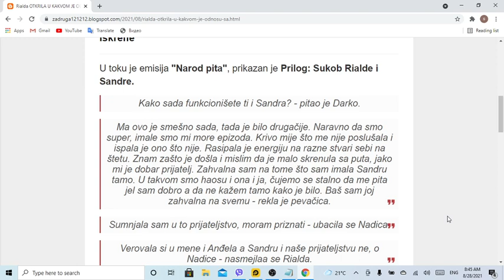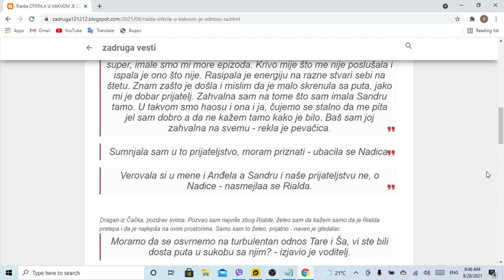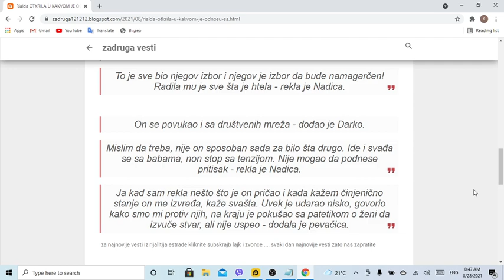Rialda OTKRILA U KAKVOM JE ODNOSU sa Sandrom Rešić i zbog čega najviše žali, a Nadica je ANALIZIRALA